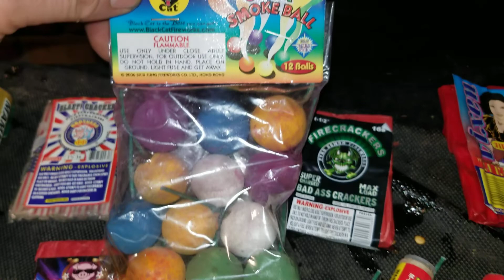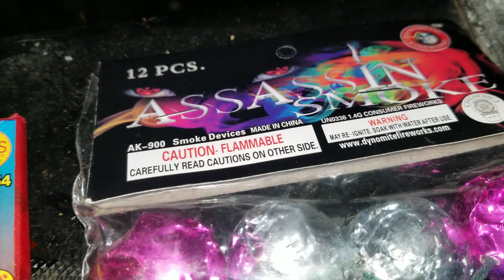Pyro shout outs to FFL